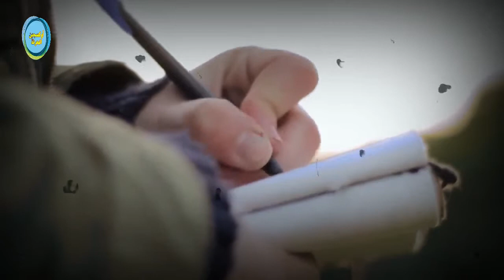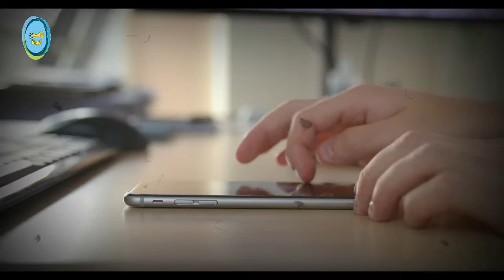من هم الثلاثة الذين ستوكل بهم الفتن ؟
هل تعلم من هم الثلاثة الذين ستوكل بهم الفتن ؟
عن أبي هريرة رضي الله عنه مرفوعا: «أسعد الناس في الفتن كل خفي تقي إن ظهر لم يعرف وإن غاب لم يفتقد، وأشقى الناس فيها كل خطيب مصقع أو راكب موضع، لا يخلص من شرها إلا من أخلص الدعاء كدعاء الغرق في البحر» .